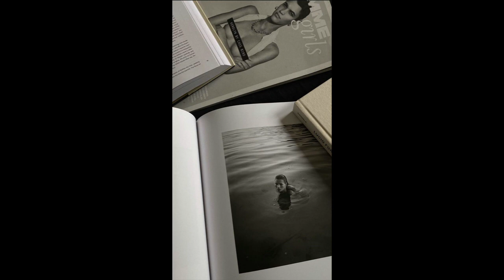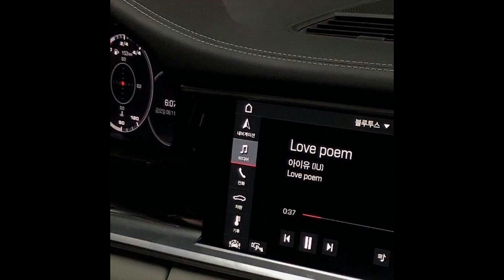𝑬.𝑺𝑬𝑹𝑽𝑰𝑪𝑬: (Paid request) Healthy brain + overcome addictions | Listen once | Eunoia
𝗪𝗲𝗹𝗰𝗼𝗺𝗲 𝘁𝗼 𝗘𝘂𝗻𝗼𝗶𝗮 𝗦𝘂𝗯𝗹𝗶𝗺𝗶𝗻𝗮𝗹𝘀!
𝑷𝑨𝑰𝑫 𝑹𝑬𝑸𝑼𝑬𝑺𝑻𝑺:
Want your own custom subliminal made by me? Great choice! This doc will tell you everything you need to know

𝑩𝑬𝑵𝑬𝑭𝑰𝑻𝑺:
This is a paid request form my lovely customer. I got asked to upload it publicly, so here you go! I hope you love it.♥

•Free from all addictions (+stop the unhealty urges)
•Safely reset dopamine receptors
•Brain healing (general healing + specifically from damages caused by addictions)

Picutres in the videos are random but I picked those that I personally liked/fit my aesthetic :)

𝑭𝑶𝑹𝑴𝑼𝑳𝑨:
The formula I'm using is called HNGWC-Formula which means "How Neville Goddard would create".

This is an extremely powerful formula because I used the most powerful affirmation techniques from Neville Goddard himself which brought many of his clients success. They literally manifested empires, cars, money, love - everything. So I used this technique in order to !

Formula includes:
• General self concept affirmations
• General god state affirmations (has nothing to do with religion)
• Original manifestation affirmations used by Neville Goddard himself
• Self concept affirmations in relation to [DESIRE]
• God state affirmations in relation to [DESIRE]
• Confirmations
• Emotional/Gratitude affirmations
• Revision-Affirmations
• Commands

𝑸&𝑨:

1. How many times should I listen?
- ONCE. My subliminals are edited in a specific way so that you can listen only once. All you need is 5 minutes of your day in order to get massive results from my work.

2. When will I get results?
-You can get full results from my subliminals in a week. Literally.

3. Do you accept requests?
-I accept SUGGESTIONS. You can also request but it is not guaranteed that the subliminal will be made.

Please do NOT make your suggestion/request in the comments, click on the link and let me know what subliminal you want to see from me there. Suggestions and requests in the comment section are most likely going to be ignored.

4. Why are my comments deleted?
- If you notice that your comments are gone, all you should know is that it's not because of me. I never delete any comments, unless I come across very disrespectful ones but since we're all pretty minded, that's not going to happen, right?♡

Love you.

𝑨𝑩𝑶𝑼𝑻 𝑬𝑼𝑵𝑶𝑰𝑨:

I am an experienced subliminal maker, shifter and manifestor. Of course I'm using subliminals myself because it's one of my favorite methods to manifest :)

On this channel, we are focusing on the LAW OF ASSUMPTION.

My goal with my channel is to help people reach their goals. I can assure you that I'm a trustworthy person. I've been in this community for years and I'm tired of drama and toxicity myself. Negative affirmations are no good for your self concept either, so let’s remain pretty minded.♡

Thumbnail by Eunoia
Affirmations by Eunoia